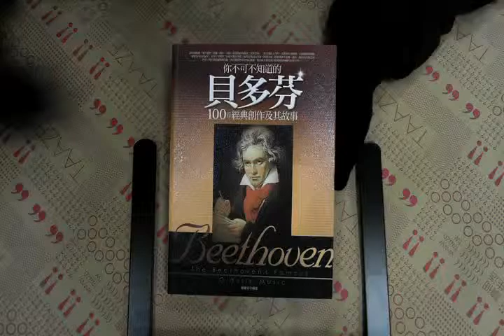TAAZE｜你不可不知道的貝多芬100首經典創作 ... 二手書書況 9789866271359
TAAZE｜讀冊生活網路書店「你不可不知道的貝多芬100首經典創作及其故事」，找二手書請至